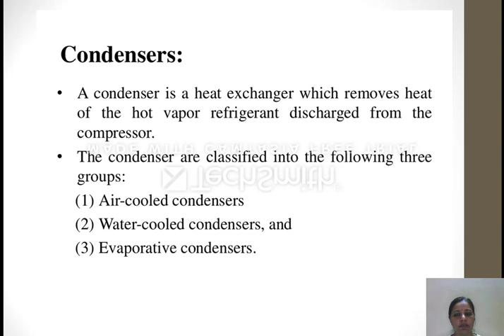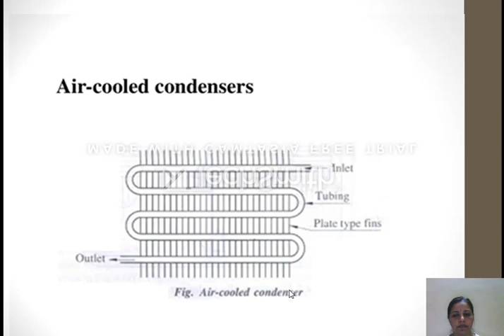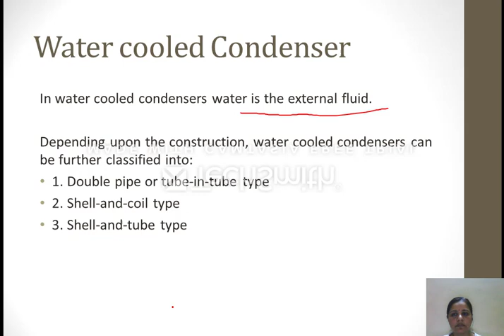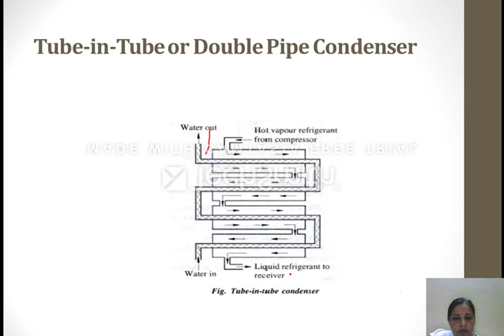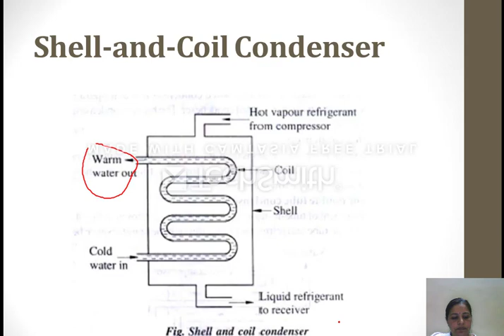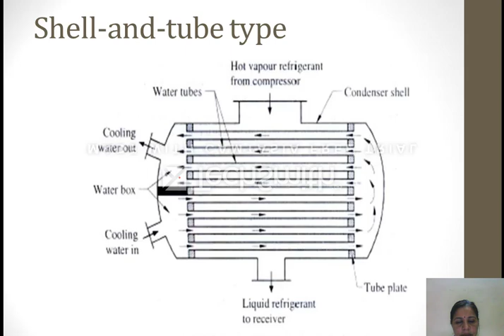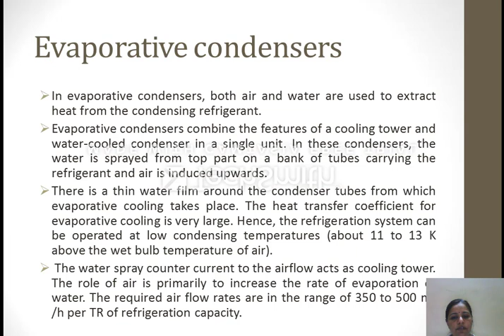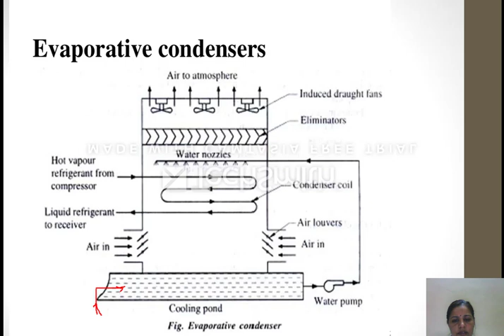Refrigeration system components - Condenser ME301 By Sarita Choudhary (GPC SIKAR)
Unit 4 Refrigeration and Air conditioning e-Content in fulfillment of Syllabus of BTER Jodhpur